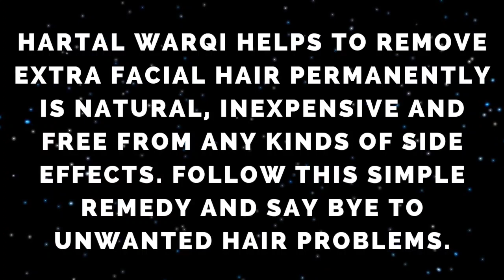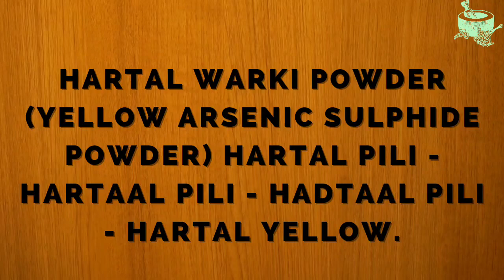Clerodendrum Serratum Yellow | Yellow Arsenic Sulphide Powder | Hartal Pili | Hartal Warki